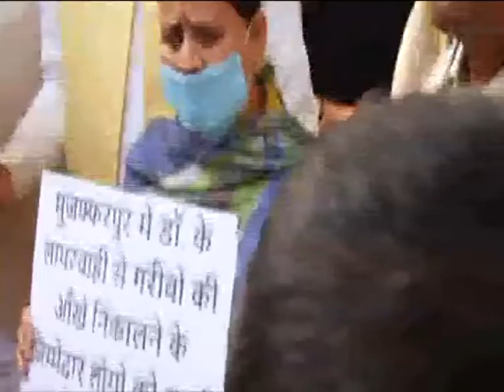Bihar की EX CM Rabri Devi भी पूरा गरम हैं मंत्री की गाड़ी रोकने पर | खूब खरी-खोटी सुनाई CM Nitish को